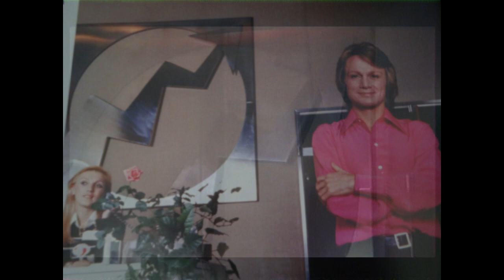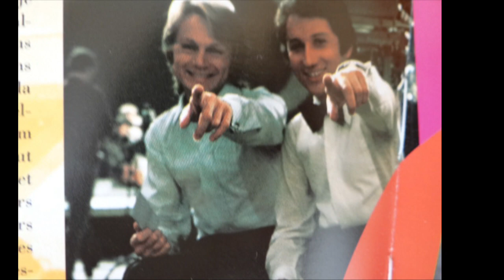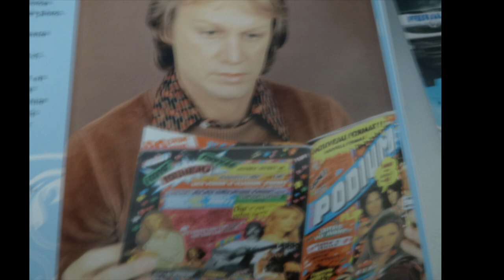claude françois parle de ses bureaux et de son pére : interview drucker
pour RTL  le 27 mars 1975